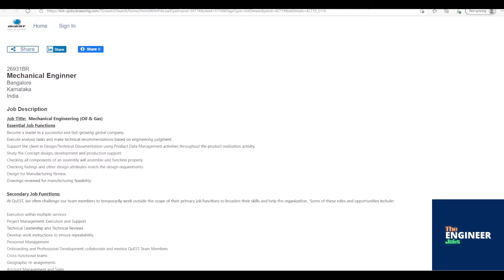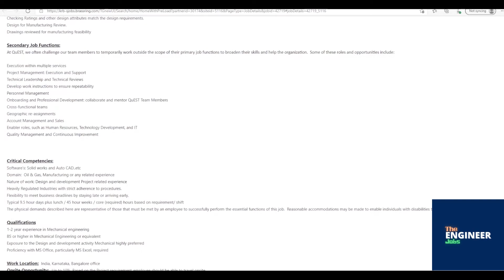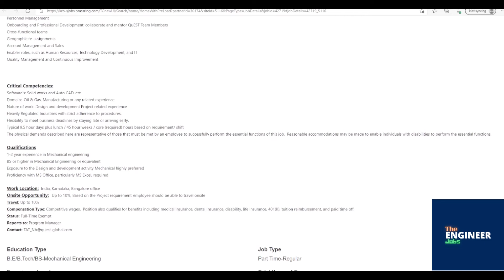QuEST Global Engineering | Mechanical Engineer | BE/BTech Mechanical | Bengaluru, Karnataka, IN